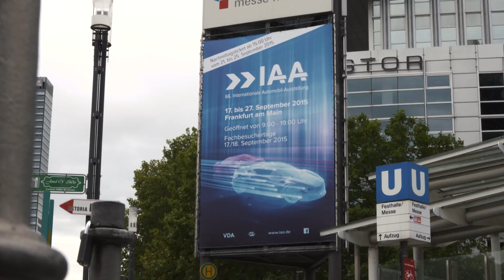ZF at the Frankfurt Motor Show (IAA) 2015 (en)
Following the acquisition of TRW Automotive in May, ZF presents itself to the public at the IAA 2015 in Frankfurt, for the first time in its new dimension as a bigger group. ZF bundles its enhanced product portfolio in the megatrends of efficiency, safety, and automated driving. The presentation at this year's motor show focuses on the "Advanced Urban Vehicle”.
Nach der Übernahme von TRW Automotive im Mai, präsentiert sich ZF auf der IAA 2015 in Frankfurt das erste Mal als gewachsener Konzern der Öffentlichkeit. Das erweiterte Produktportfolio bündelt ZF in den Megatrends Effizienz, Sicherheit und Automatisiertes Fahren. Als Highlight steht das „Advanced Urban Vehicle“ im Mittelpunkt des diesjährigen Auftritts.